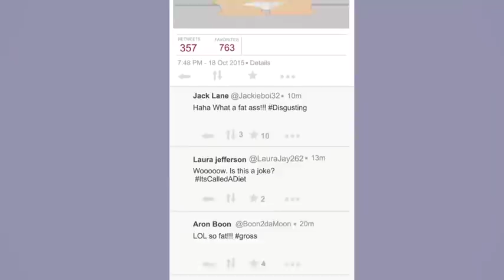Don't I look Ripped?